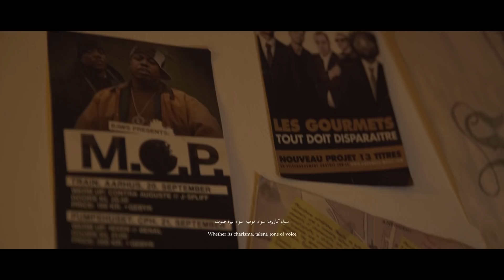SHAHYN - THE RETURN OF THE FIERCEST TYPES OF HAWKS | شاهين - عودة اشرس انواع الصقور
Featured as part of the documentary theater project "Summer/Winter" 2019
Produced by Vice Versa Arts and Theater
Director: Marwan Tarek
Creative Producer: Tarek Nader
Executive Producer: Yasmine Ayman
DOP: Ahmed Khalaf
Editor: Mahmoud Sabry
AC1: Osama El-malhy
Drone operator: Eyad Emad
Gaffer: Remon Adel
Audio
Track Name: Sout Baga3 صوت بجع

Music producer: L5vav
Record, mix, and mastering: Nader Hamdy